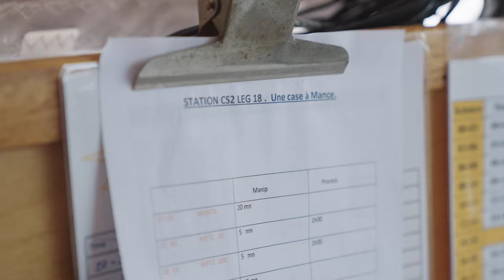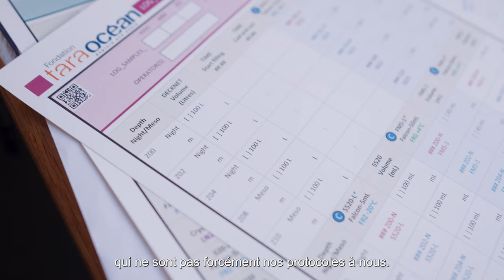Le fleuve Casamance | Mission Microbiomes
🇸🇳 La goélette Tara a quitté Dakar pour rejoindre le fleuve Casamance. ⛵️ C’est un fleuve riche en biodiversité mais le plastique y est très présent, surtout sur les berges.

📋 L’échantillonnage au niveau de l’estuaire est réalisé selon le protocole OSPAR pour Oslo-Paris, une convention établie entre ces 2 villes pour échantillonner les plastiques, additionné du protocole Plastique à la Loupe menée par la Fondation Tara Océan visant les microplastiques.

Ainsi, les scientifiques et les marins vont récupérer des échantillons aussi bien à terre qu’en mer. Ce protocole inclut également le prélèvement du verre, du métal et du bois, soit la totalité des déchets sur une ligne de 100 m.

Montez à bord de la goélette pour vivre l’aventure au cœur du fleuve Casamance 🤩

🎥 © Maxime Horlaville // Fondation Tara Océan